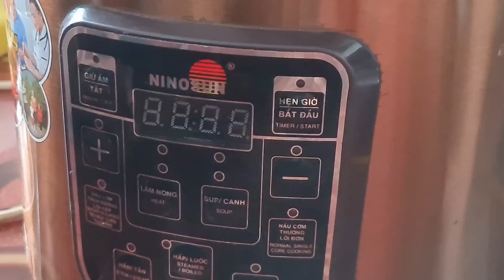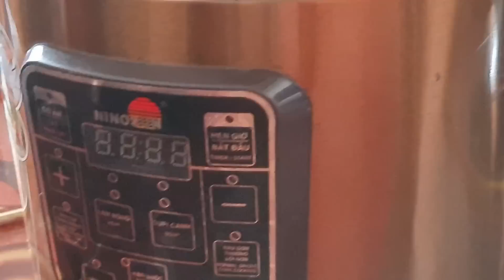Bí quyết Sửa Nồi Cơm Điện - Học Phân Tích Nồi Cơm Điện